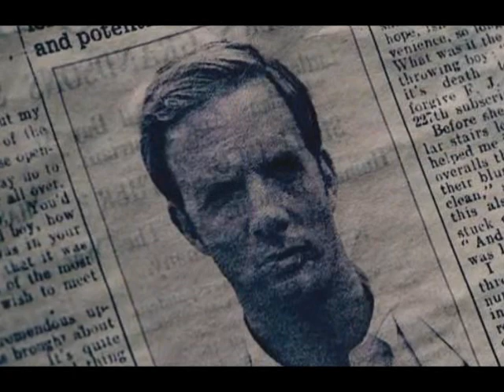Spooks - Missing You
Music video of Rupert Penry Jones.